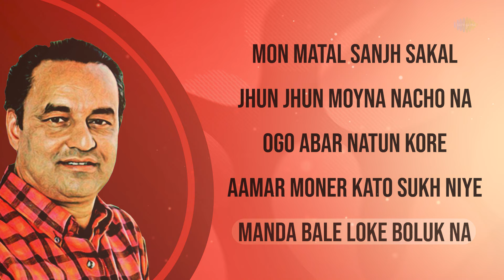Top 5 Songs Of Mukesh | Jhun Jhun Moyna Nacho Na | Manda Bale Loke Boluk Na | Hit Bangla Songs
Listen to the superhit Bengali songs of Mukesh.

00:00:00 - Intro
00:00:06 - Mon Matal Sanjh Sakal
00:03:23 - Jhun Jhun Moyna Nacho Na
00:06:34 - Ogo Abar Natun Kore
00:09:55 - Aamar Moner Kato Sukh Niye
00:13:10 - Manda Bale Loke Boluk Na

Credits -
Song Name: Mon Matal Sanjh Sakal
Artist: Mukesh
Music Director: Salil Chowdhury
Lyricist: Salil Chowdhury

Song Name: Jhun Jhun Moyna Nacho Na
Artist: Mukesh
Lyricist: Salil Chowdhury

Song Name: Ogo Abar Natun Kore
Artist: Mukesh
Music Director: Ratu Mukherjee
Lyricist: Pulak Banerjee

Song Name: Aamar Moner Kato Sukh Niye
Artist: Mukesh
Music Director: Hemanta Mukherjee
Lyricist: Mukul Dutta

Song Name: Manda Bale Loke Boluk Na
Artist: Mukesh
Music Director: Pt. V. Balsara
Lyricist: Miltu Ghosh